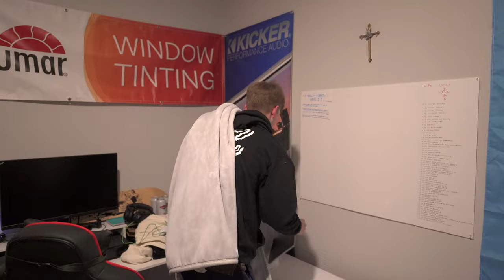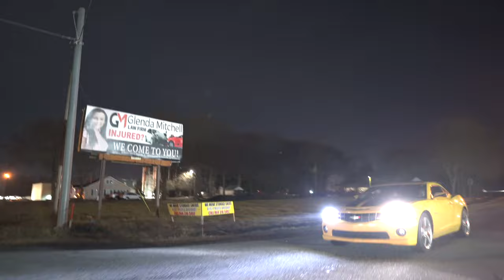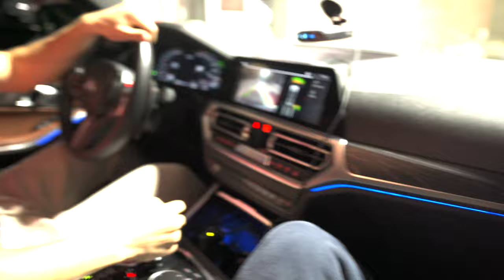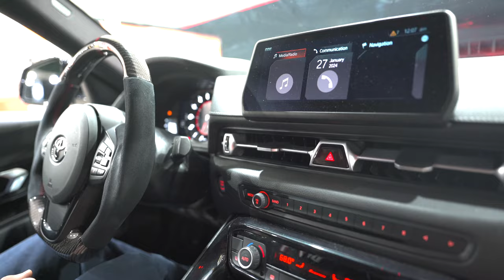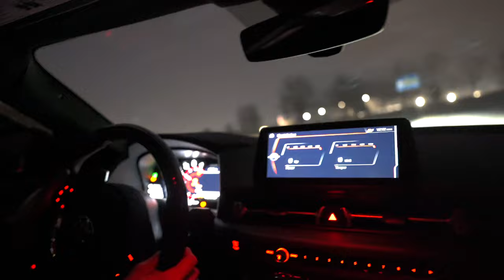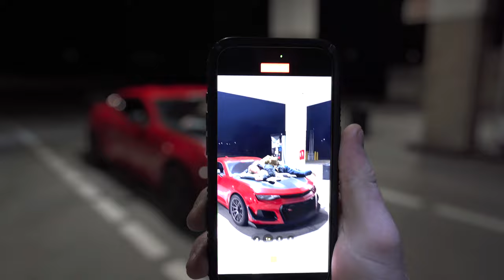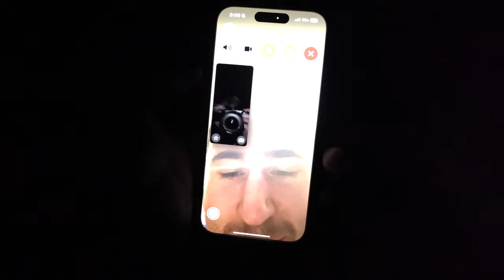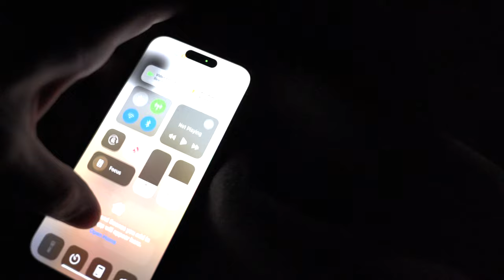MOST WANTED FOR 24HRS..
What was your favorite part of todays video???

34% COMPLETED... ROAD TO 10K!